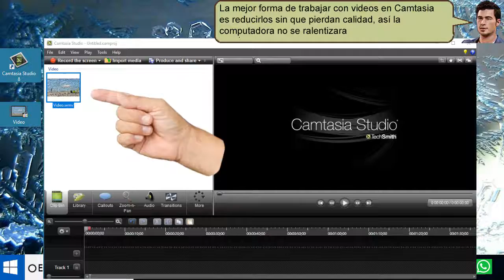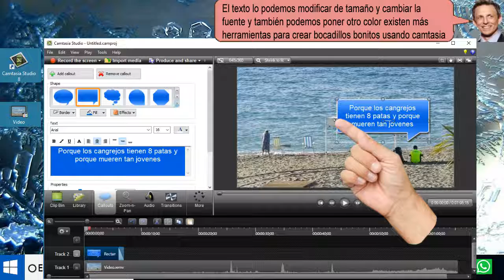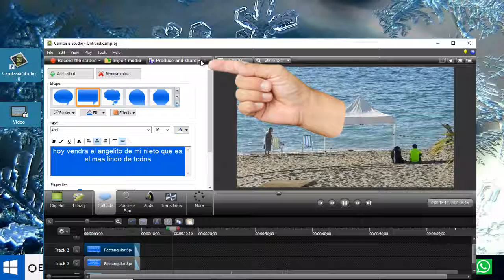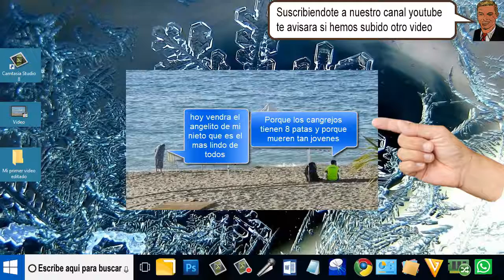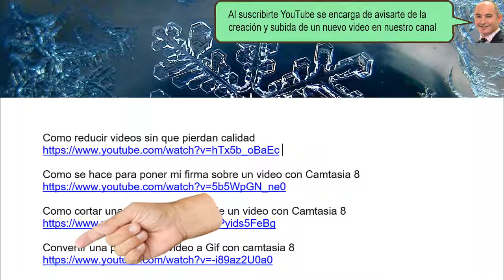Como poner una leyenda sobre un personaje en un video con camtasia 8 - fácil de hacer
Como poner una leyenda sobre un personaje en un video con camtasia 8 es muy fácil de hacer
Para poner el video dentro de Camtasia, pulsamos sobre la pestaña importar medios.